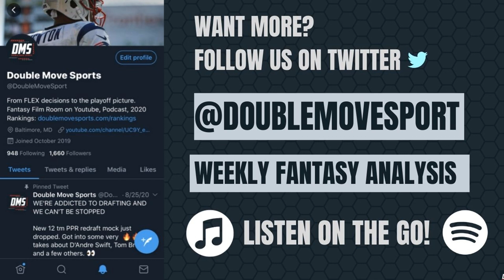The PERFECT Quarterback Draft Strategy for 2021 | Fantasy Football Advice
Dominate 2021 fantasy football. Stef and Alex RUN LOOSE with hot fantasy takes and NFL breakdowns to help you bring home a title. We are BACK and are talking about some key players for the 2021 fantasy football season! Here we talk about the quarterback position and our strategy in drafts this year. We talk about names we like, including Lamar Jackson, Kyler Murray, and Jalen Hurts, but also talk about our favored strategy - the late round QB. When should you draft QB in your 2021 fantasy football league?

Get your fantasy questions answered, or just talk to the guys! Bringing the best fantasy football strategy, breakdowns, advice, and draft/trade support year round.